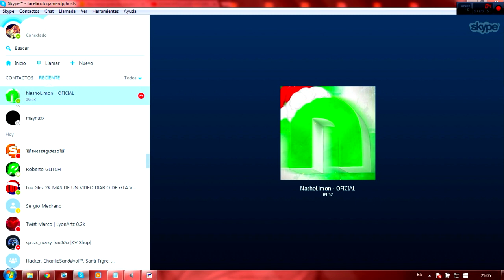TAG DE NAVIDAD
TAG NAVIDAD TAG DE LA NAVIDAD TAG PARA NAVIDAD TAG DE NAVIDAD TAG DIVERTIDOS RETOS DIVERTIDOS TAG PARA LA NAVIDAD

★Hola chicos que tal ¿como están? Espero que bien,Aquí les traigo un nuevo VIDEO DE TAG DE NAVIDAD! espero que lo disfruten,y si es así recuerda que me puedes dejar un like,comentar y si quieres mas vídeo así no olvides ¡SUSCRIBIRTE!